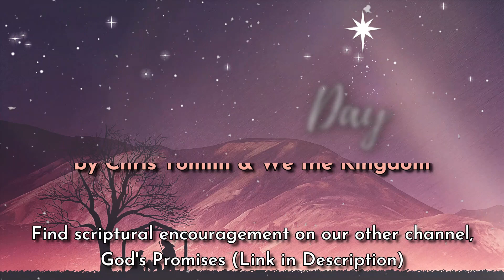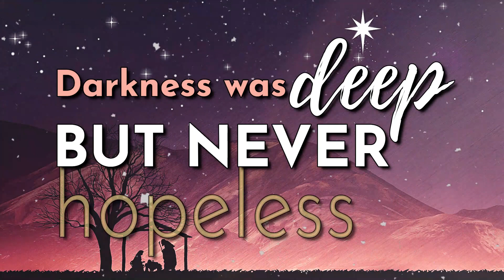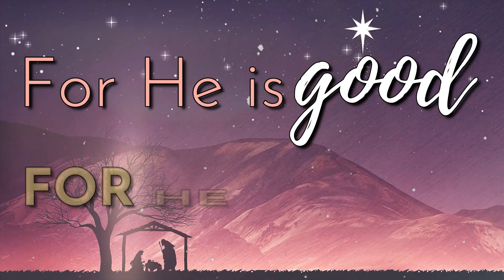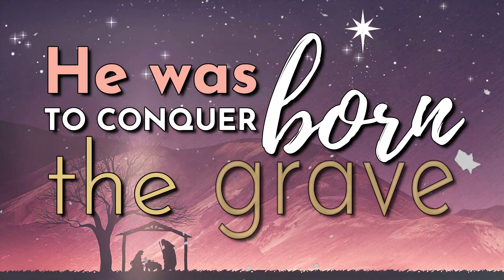Christmas Day By Chris Tomlin & We the Kingdom with Lyrics | Christian Christmas Music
Christmas Day
with Lyrics
by Chris Tomlin & We the Kingdom

☕ If this video blessed you and you would like to support the creation of more videos like this, feel free to get us a cup of coffee! We appreciate your support!

RECOMMENDED RESOURCES

Price Check on eBay

GET THIS SONG FOR FREE!

Listen to this song plus over 2 million more on Amazon Music!

SONG LYRICS

On a night like no other
Emmanuel
God is with us
Beggars and kings
Let us come and adore Him
Rest in His peace
And bow before Him

Sing all you people
The Lord Almighty reigns
Sing every creature of God
Come bless His name
For He is good, for He is good
He was born to conquer the grave
Light of the world
The reason for Christmas Day

Stars we have seen
Over deserts and oceans
The darkness was deep
But never hopeless
Redemption came
And His name is Jesus

From the mountains
We will shout it out
For the Lord our God Almighty reigns
He is with us
He is with us now

The reason for Christmas

QUESTIONS?